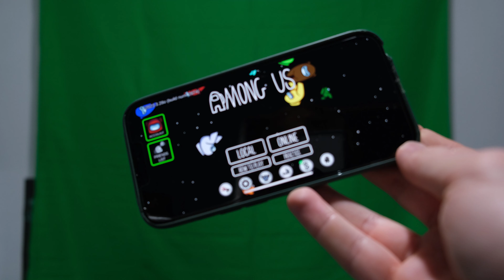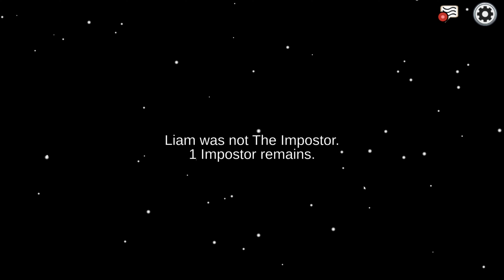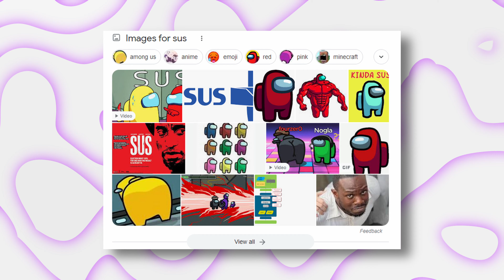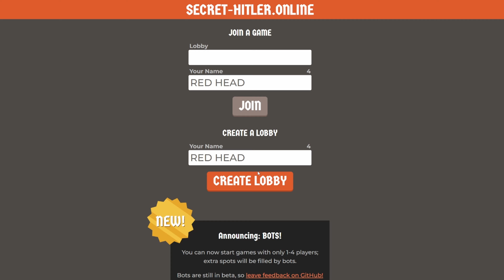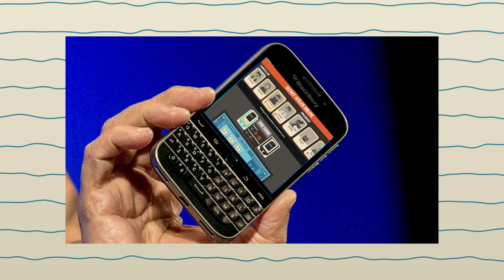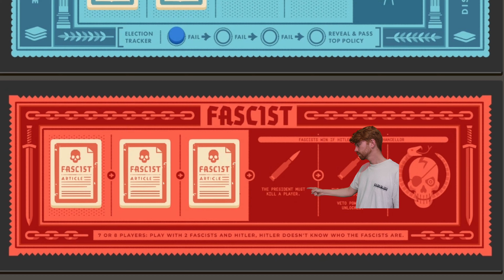There's a better game than Among Us - Red Headed Hot Takes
Red Headed Hot Takes is a new video format I am trying out, allowing me to have more time between my larger uploads. These shorter videos will focus on topics that I couldn't or don't want to spend 20-plus minutes discussing. I'd love to hear your feedback on this style of video. However, if you don't enjoy it, no worries! I will continue to focus my time on creating longer-form videos.

In this particular video, we will explore my experiences playing Among Us and why I haven't enjoyed it. I'll delve into the constant desire I have for a different game whenever I play Among Us.